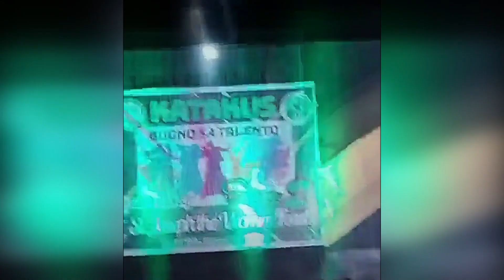Danger Beat Human Beat Box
DangerBeat Beatboxer
Grand Finals Katakus in Clarin Bohol